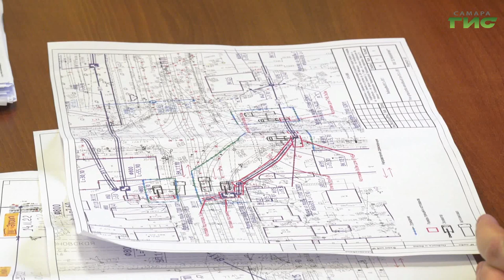В Самаре продолжается строительство станции метро "Театральная"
В Самаре продолжается строительство станции метро "Театральная". Новые вехи возведения подземки обсудили на совещании в администрации областного центра. Сейчас основной фронт работ развернут на двух участках - в районе перекрестка Красноармейской и Галактионовской и на пересечении улиц Ново-Садовой, Полевой и Самарской. С подробностями Светлана Тимофеева.